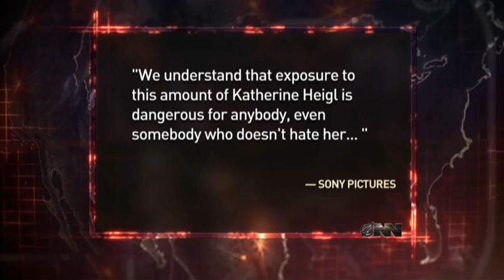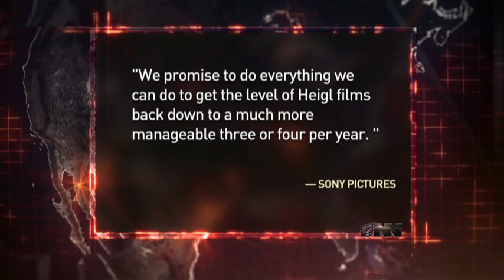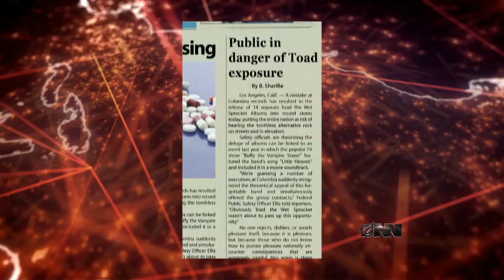In Freak Accident, 34 Katherine Heigl Films Released At Once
The nation is still reeling from accident at Sony Pictures which unleashed dozens of films starring the irritating actress on an unsuspecting public.